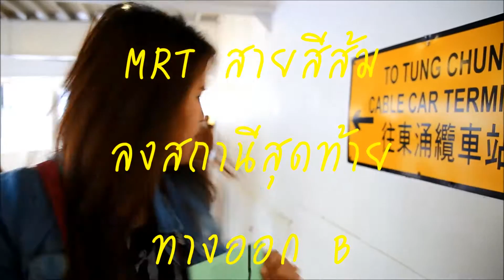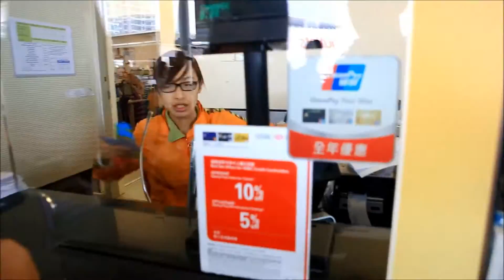ไหว้พระใหญ่ นั่งกระเช้านอนปิง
ทักทายกันได้ที่ช่องทางเล่านี้